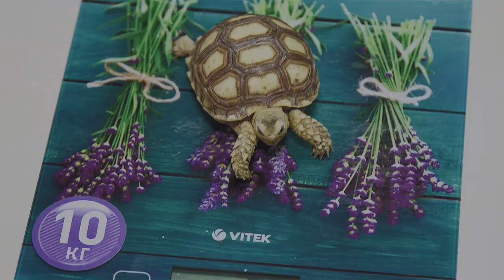Впервые в Украине родились шпороносные черепахи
Уникальный случай: вы первыми в Украине можете полюбоваться тремя новорожденными черепашатами в Фельдман Экопарк. Ни одному зоопарку страны еще не представлялась такая радость — рождение этих краснокнижых рептилий.

Пусть вас не вводит в заблуждение их крохотный рост: ребята представляют третью в мире по величине шпороносную черепаху — с возрастом наберут 100 килограмм и более.

Пока пытливые малютки исследуют мир, жуют салаты и неподражаемо позируют камерам, наши специалисты расскажут, как им дается уход за будущими гигантами Экопарка!